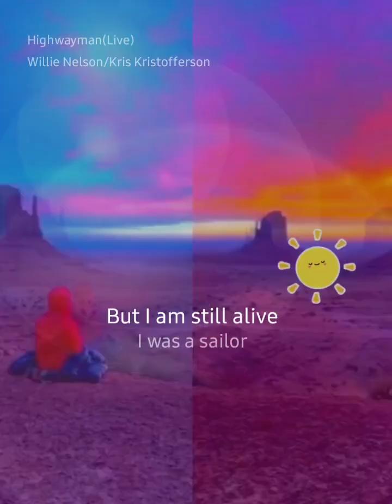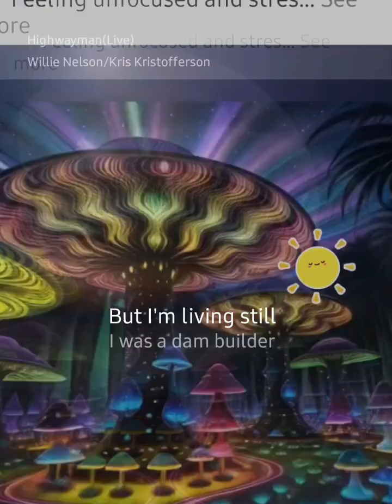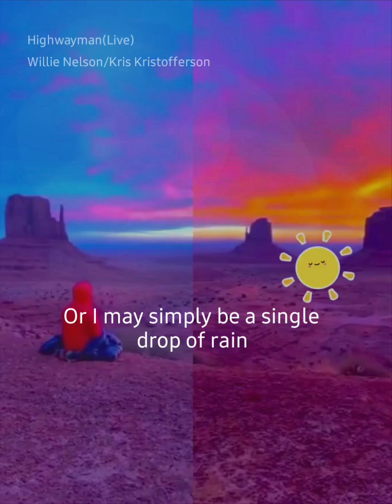The Highwayman. Cover of every dudes top 20 country favorites that the ladies all hate by me for A+